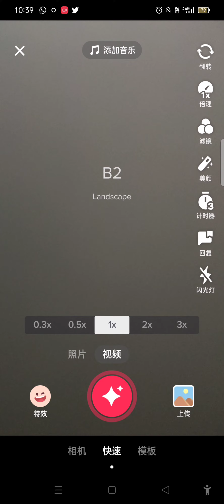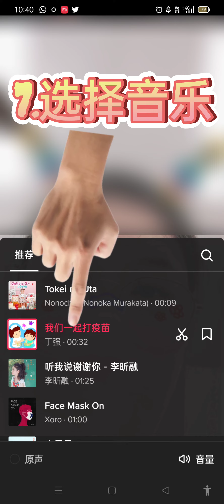Tiktok 抖音：自制有搞笑特效的快速视频